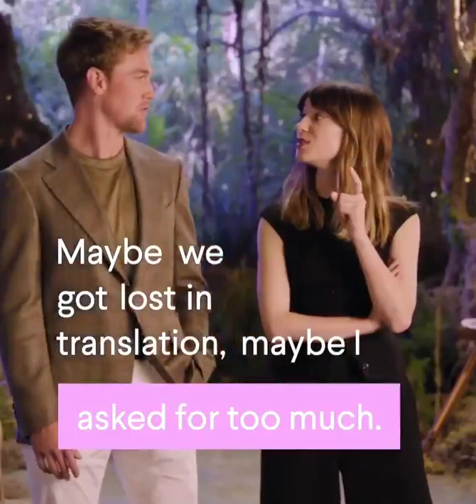🎶| Crawdads Movie's Daisy Edgar Jones and Taylor Smith play completing Taylor Swift's lyrics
💖 When I'm Gone is out now!
💕 Red (Taylor's Version) is out everywhere!

We post daily videos of Taylor Swift, Katy Perry, Britney Spears, Ariana Grande, and many other celebrities.